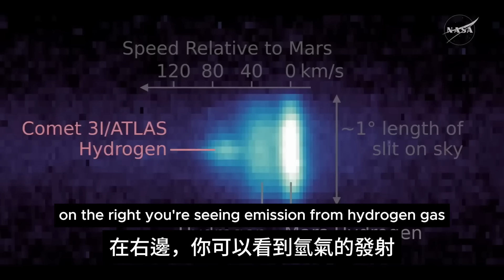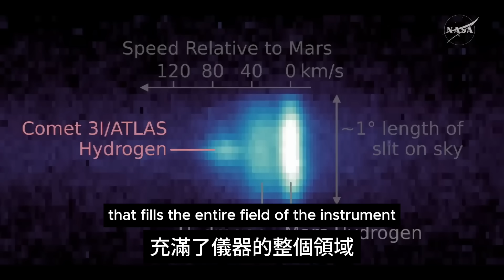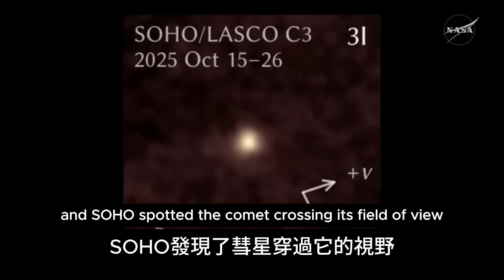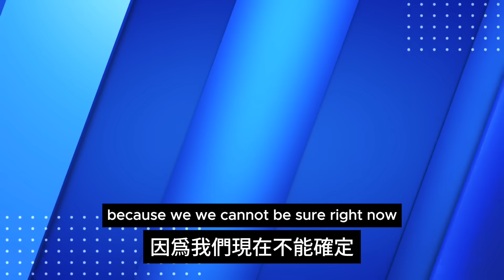勒布：太不尋常！NASA 不能忽略這些異常｜Avi Loeb: “TOO Unusual — NASA Must Address These Anomalies”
哈佛大學天體物理學家 阿維·勒佈（Avi Loeb） 再次對 3I/ATLAS 發出強烈警訊。他指出最新影像中出現 7 條緊密準直的噴流，方向包括「迎向太陽」與「背向太陽」，完全無法用典型彗星模型解釋。
勒佈強調：
至少 12 個異常仍未被 NASA 觸及
物體「旋轉週期僅 16 小時」卻保持噴流直線，極不尋常
若噴流速度遠超自然蒸發，可能是技術推進器的跡象
必須等待 12 月 19 日最接近地球時的觀測 才能定論
他同時呼籲 NASA 在科學態度上必須更開放，並強調「證據，而非先入為主」才是真正的科學精神。

Harvard astrophysicist Avi Loeb once again challenges NASA’s “ordinary comet” narrative for 3I/ATLAS.
New images reveal seven tightly collimated jets, some facing the Sun and others pointing away — behavior impossible to explain with standard comet physics.
Loeb highlights:
12 unexplained anomalies NASA hasn’t addressed
A 16-hour rotation that should smear the jets — but doesn’t
Jet geometry that could indicate technological propulsion
Definitive answers likely arriving on Dec 19, during the closest approach
Loeb urges NASA to stay open-minded: real science follows evidence, not assumptions.